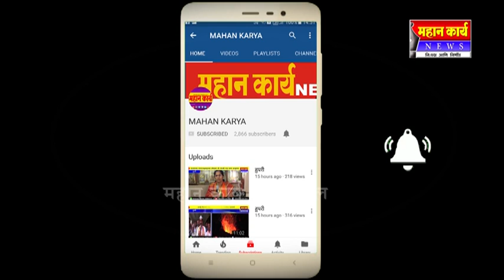हवामान बदलाचा शेतीच्या वाढीवर परिणाम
हवामान बदलाचा शेतीच्या वाढीवर परिणाम : रोगराई आणि किडीचा प्रादुर्भाव वाढण्याची शक्यता